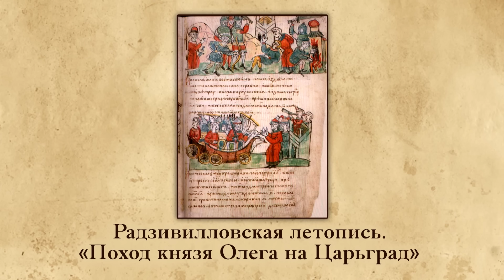Первые князья Киевской Руси. Видеоурок по истории России 10 класс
Данный видеоурок предназначен для самостоятельного изучения темы «Первые князья Киевской Руси» . Из него учащиеся узнают о проблемах историографии этого периода, основных письменных документах, из которых мы черпаем информацию. Учитель познакомит с личностями первых князей Киевской Руси.